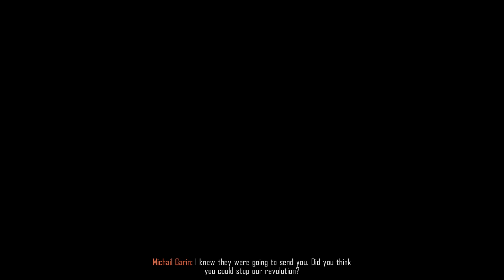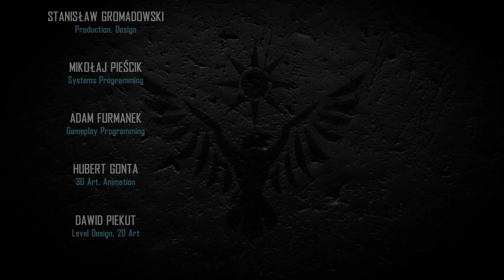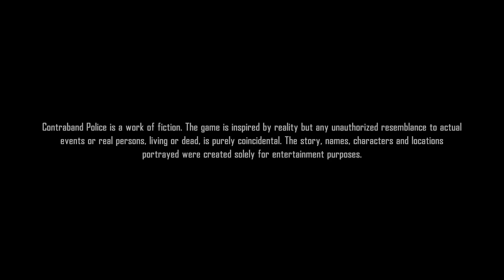Contraband Police - Lets Play Episode 12 - Ending & Final mission - Deadly Blow - Government side